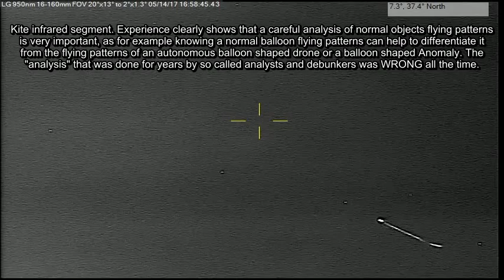Kite seen by a GoPro HERO5 Black 3000mm telescope 05/14/17 4:58pm EST.